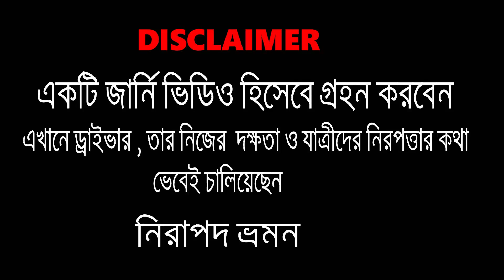Intelligent overtake by Golden line - Golden line vs Desh travels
golden line and desh travels bus race .. golden line - 112374 driver was intelligent so that overtake desh travels and hanif and surjomukhi poribahan ..it was awsome bus race in awsome highway ..

Enjoy the video and comment your feedback